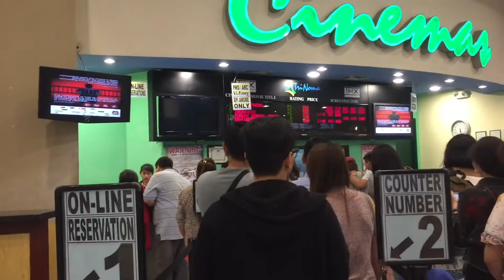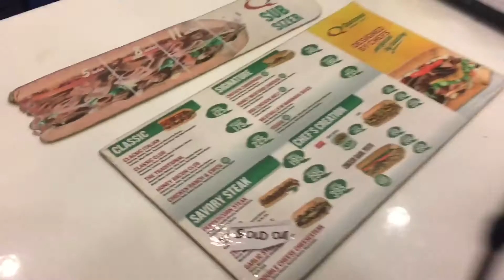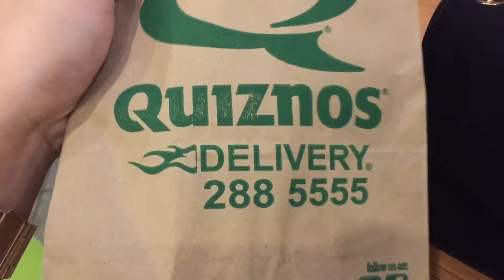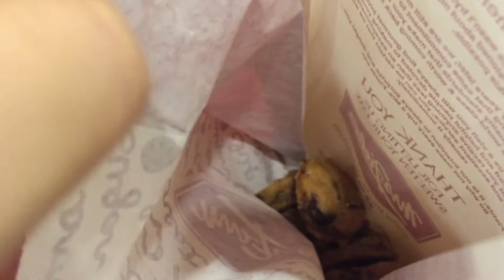Lunch at Crazy Katsu Maginhawa | Die Beautiful Movie Review | Trinoma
We had lunch at one of my favorite place back in College at Maginhawa, Crazy Katsu ! After that, we went to Trinoma to see Die Beautiful. Great Movie!

Love,
Cham

You might want to check my other videos :D

___________________o